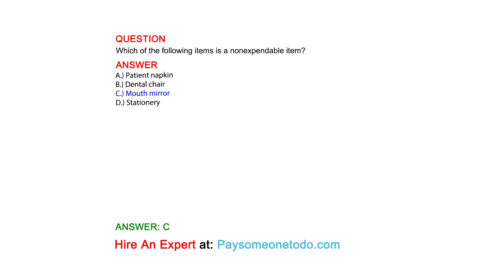Which of the following items is a nonexpendable item?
QUESTION

ANSWER
A.) Patient napkin
B.) Dental chair
C.) Mouth mirror
D.) Stationery